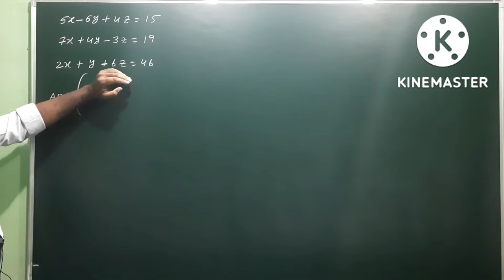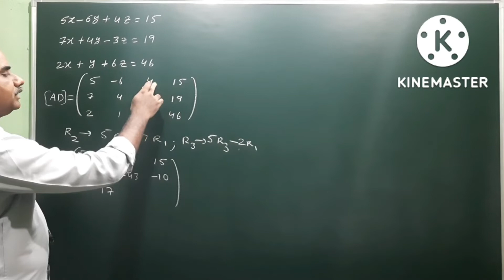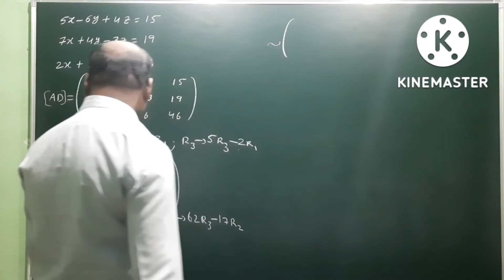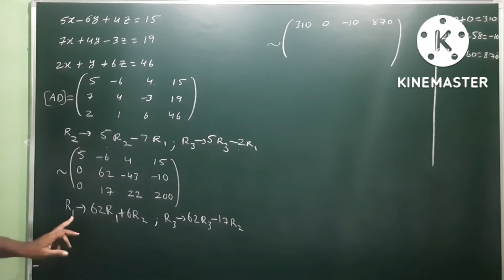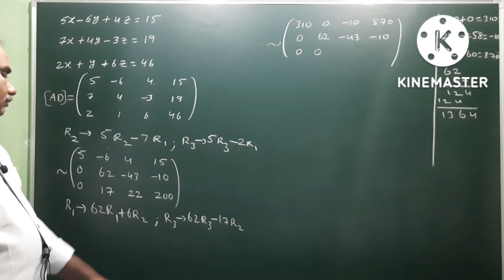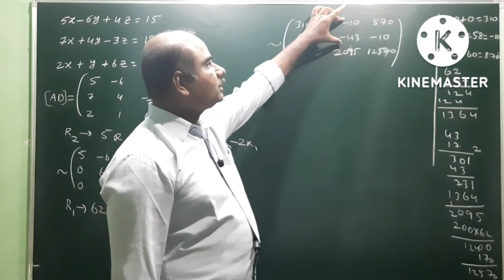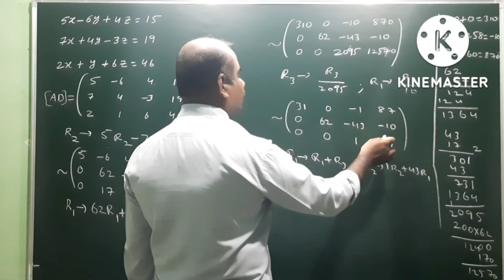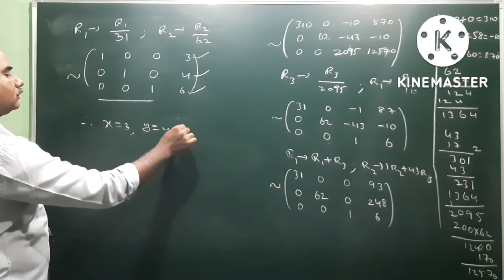Gauss-Jordan Method : 5x-6y+4z=15, 7x+4y-3z=19, 2x+y+6z=46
Gauss-Jordan Method | Matrices | 7 marks @EAG